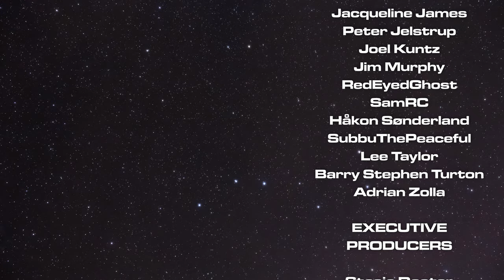Weather Machine - Playthrough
A full 2 player game of Weather Machine from Vital Lacerda!
Be sure to turn Klingon subtitles on to catch any mistakes...